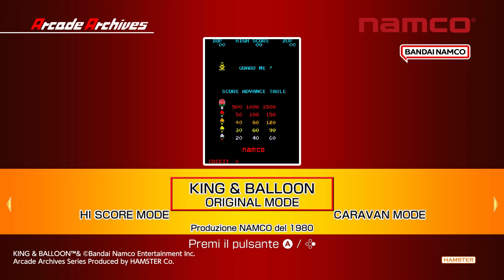Arcade Archives KING and BALLOON - Nintendo Switch - PLAY READY GO!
Boys King & Balloon is a classic NAMCO shooter game from 1980, where we have to protect the King from balloons ... Nice little game from the arcade archive house!